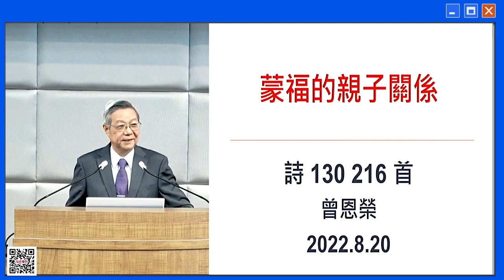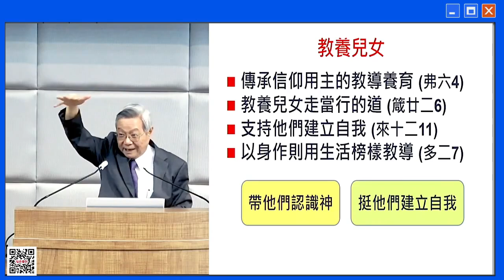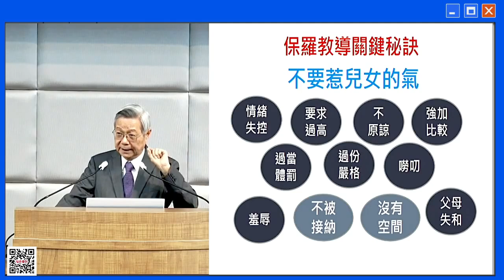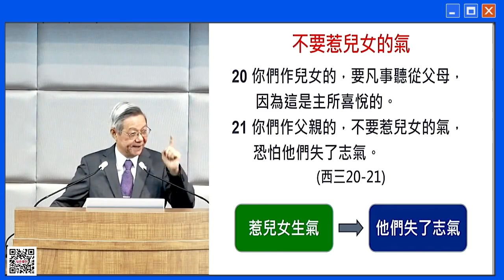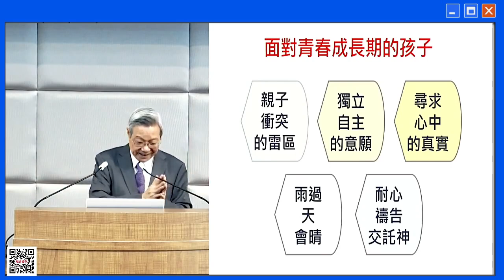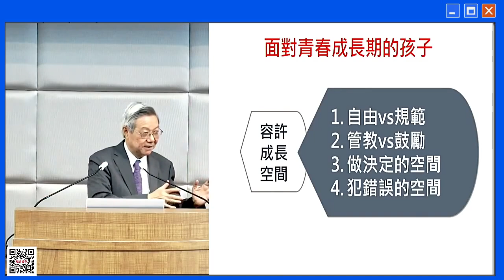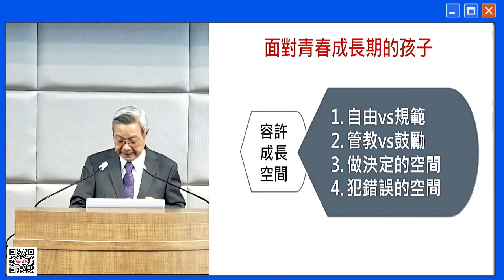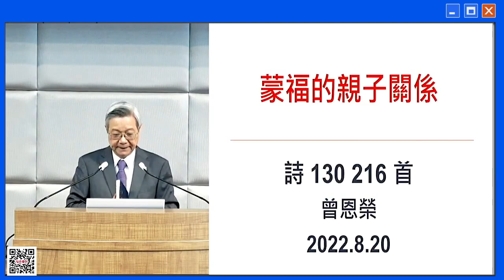【把孩子當成弟兄姐妹看待】蒙福的親子關係～曾恩榮長老